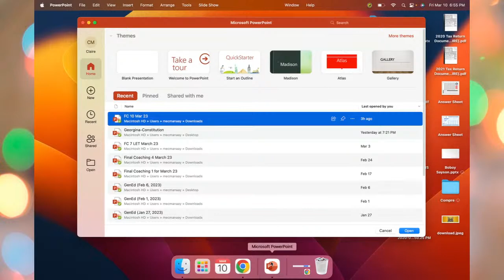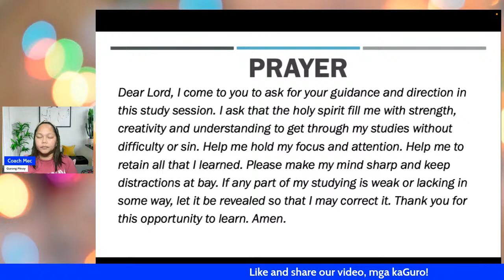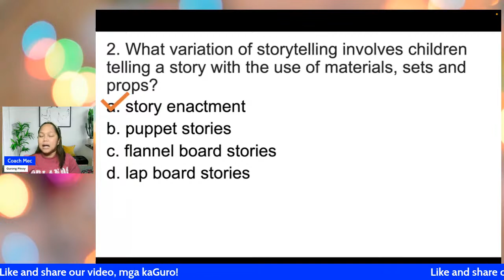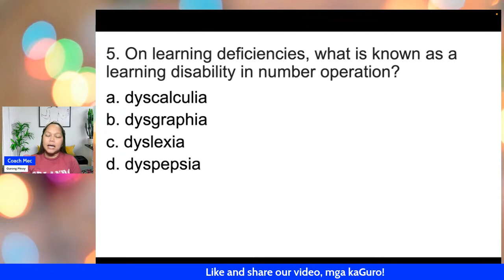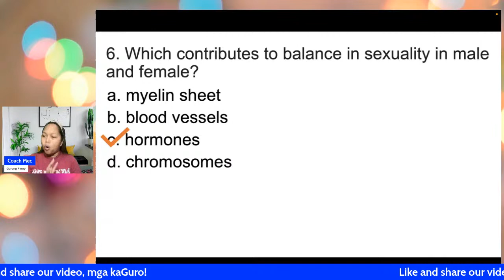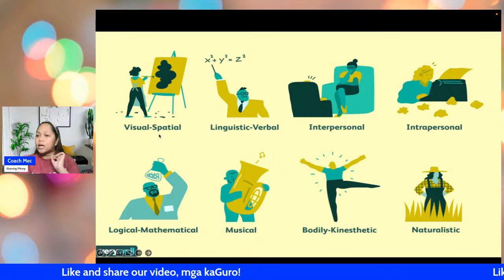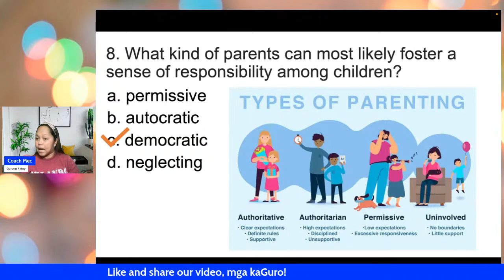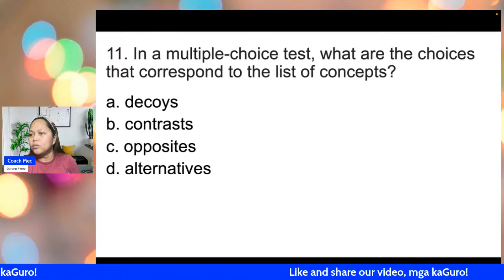Final Coaching 10 LET NEW CURRICULUM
This is final coaching 10 discussion of general education items in preparation for the LET. To watch the full-length video and download our materials, be a member of Team Bruner.